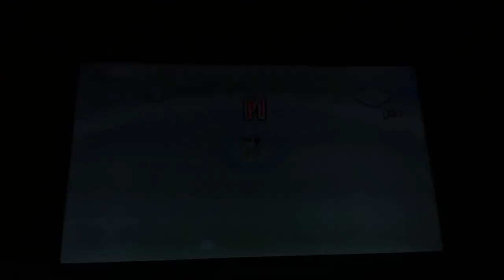Mario super sluggers Diddy Kong Vs Bowser Jr